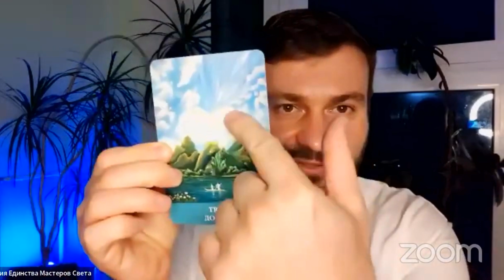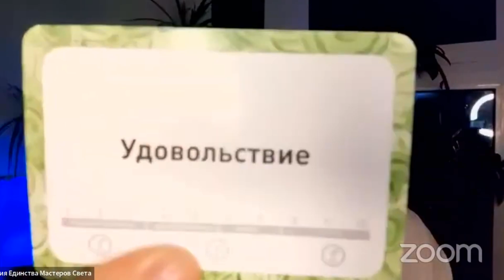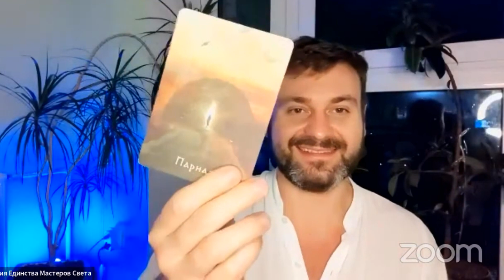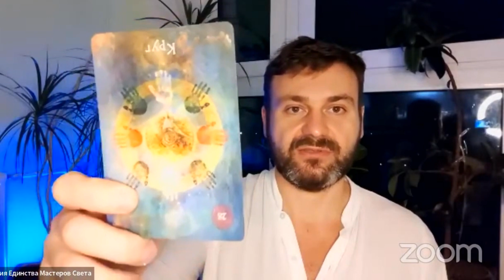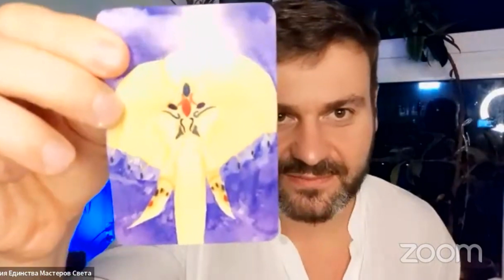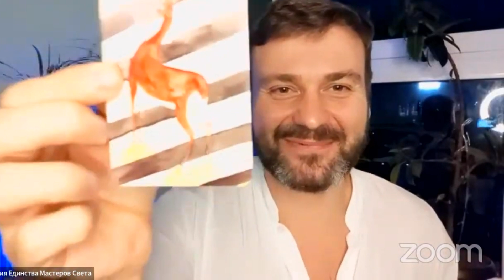КРУГ 5D ИСЦЕЛЕНИЯ 🔴 ПОРТАЛ ОТКРЫТИЕ. ДУХОВНАЯ СИЛА.🚀 ЛИЧНОСТЬ - ДУХ - РОД🔥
ДОРОГИЕ ДРУЗЬЯ, МАСТЕРА СВЕТА, ТВОРЦЫ СВОЕЙ ЖИЗНИ ПРИГЛАШАЕМ ВАС НА:

☀️КРУГ ЕДИНСТВА МАСТЕРОВ СВЕТА☀️

📋ТЕМА: СИНЕРГИЯ ТРИЕДИНСТВА  ЛИЧНОСТЬ - ДУХ - РОД

Приглашаю стать частью большого процесса, где мы в синергии друг друга, можем запустить мощные трансформационные процессы для себя и всех вокруг:

✔️По исцелению, как на физическом, так и психологическом плане⭐️
✔️На запуск и реализацию собственного намерения ⚡️
✔️На отпускание и завершение старого🔥
✔️На Духовно - Личностную трансформацию 🙏

❗️КРУГ ДЛЯ ВСЕХ ЖЕЛАЮЩИХ НЕЗАВИСИМО ОТ ОПЫТА, МАСТЕРСТВА  ИЛИ РЕЛИГИЙ🙏

👨‍🏫МОДЕРАТОР КРУГА:

⏺ОЛЕГ ГРИГОРЬЕВ. Основатель Академии Единства Мастеров Света. Трансформационный Ментор Наставник для экспертов и предпринимателей, интегральный психолог, гипнотерапевт. Проводник знаний и энергий эпохи нового времени.

❗️ ЖДЕМ ВСЕХ❗️ СОЗДАЙТЕ СВОЕ ИЗОБИЛИЕ В ОБЩЕМ ПОЛЕ🙏

⚠️ Если Вы не зарегистрированы в Академии и не находитесь в закрытой Телеграм группе, регистрация через сайт по ссылке

P/S 🤗 Приглашайте своих близких и друзей давайте создадим большое трансформационное поле ⚡️Пришло время перехода в новый этап своей жизни 🚀

Миссия Академии:
🔹Передача рабочих, практических знаний, практик, медитаций и других психо-физических технологий, направленных на улучшение жизни и развитие человека☀️
🔹Обучение трансформационных Мастеров и Менторов ресурсного состояния! 📚
🔹Сообщество единомышленников -Творцов, создающие счастливую жизнь вместе🙏

🧙‍♂️Основатель Академии:  Олег Григорьев

▪️Архитектор "Внутренней инженерии" и психокорректирующих технологий, для позитивной трансформации на уровне: подсознания, мышления, тела и духа.
▪️Практик-исследователь. Инженер изобретатель. Психолог, гипнотерапевт. Биоэнерготерапевт.
▪️Трансформационный наставник. Мастер глубоких медитаций, регрессий, тета/альфа погружений и других транс-ориентированных методов.
▪️Мастер Звукотерапии и исцеления голосом.
▪️Тренер по физической подготовке спортсменов.
▪️ Эксперт, советник, консультант для влиятельных людей Бизнесменов.
▪️Духовный практик🙏🏻

✅Приглашаю в телеграм канал Олега Григорьева. Эволюция Сознания🚀

❤️БЛАГОДАРНОСТЬ❤️
▪️ Каждый желающий может осуществить Благодарность, в виде свободной суммы денежного перевода
▪️ Прояви Изобилие и Щедрость 💗 -  за полученную пользу или как Дар 🙏

✨ Счастья, Здоровья и Любви Вам🙏🏻